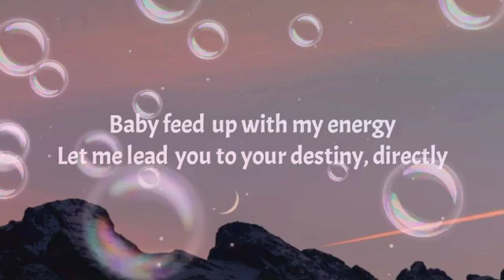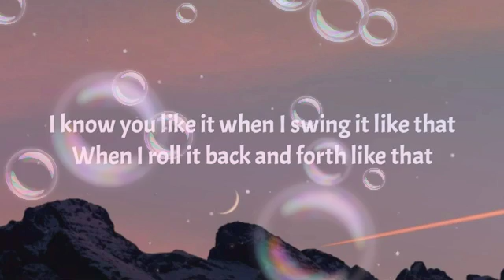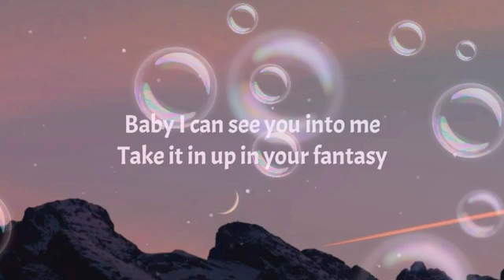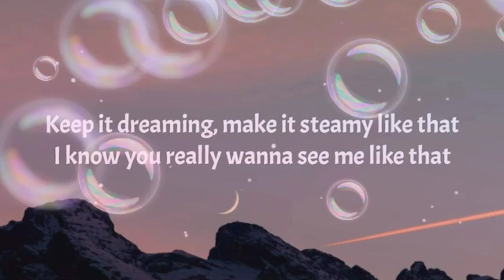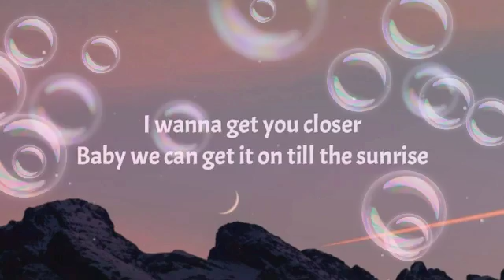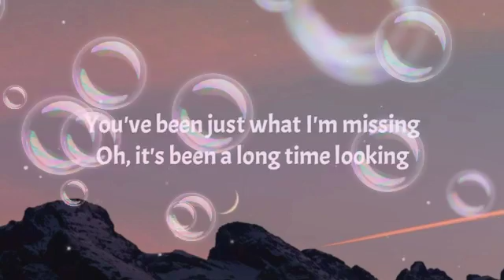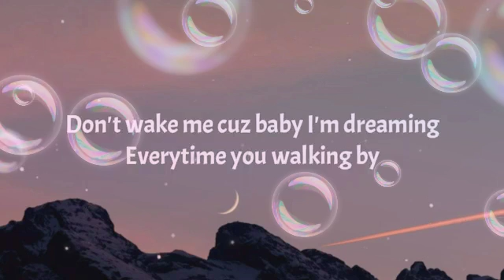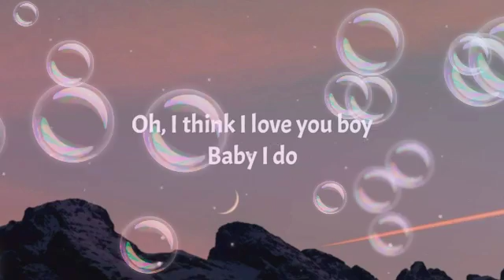Agnes Mo - Nanana ( lyrics )